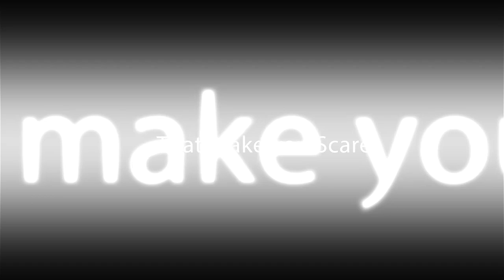Freaky Dolls You Will Dare To Touch | Scary Videos | Real Ghost Sightings | Most Haunting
A True Copy of Paranormal Story Part 1 | Terrifying Places Haunted By The Ghosts Of Brutal Violence